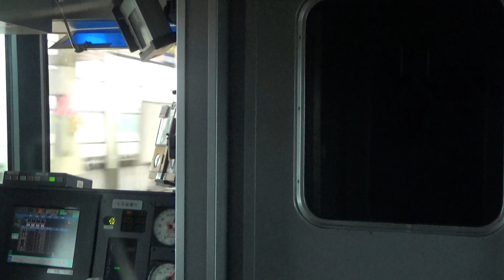名鉄2002F常滑通過ミュージックホーンフルコーラス